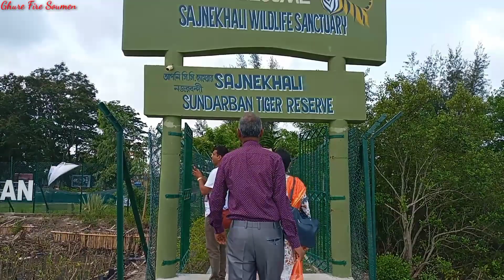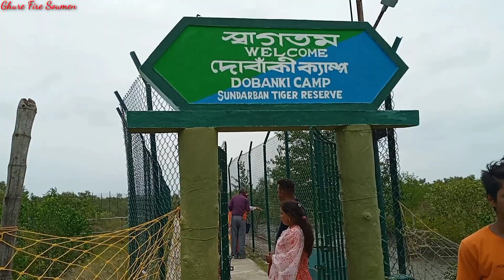Low Cost Sundarban Tour 2022 ( DAY 2)/ সুন্দরবন ভ্রমণ অভিজ্ঞতা- 2022/ 2 Nights 3 Days Sundarban Trip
Sundarban Tour 2022, Sundarban Budget Tour, সুন্দরবন ভ্রমণ অভিজ্ঞতা 2022, Sundarban Travel, Sundarban Tour Plan

Tour Details - Welcome To Sundorban National Park
✅ Day 1 : Gosaba Becon Bungalow & Rabindranath Tagore Bungalow, Hamilton Bungalow , Birds Forest, Pakhiralay.

✅ Day 2 : Sajnekhali Mangrove Interpretation Center & Tiger Reserve area, Sajnekhali Watch tower, Sudhaynakhali watch tower, Pirkhali, Gajikhali, Daul Bharani, Do - Banki watch tower, Panchamukhani (Five Rever Junctions).

✅ Day 3 : Jharkhali watch tower, Panchamukhani, Parsamarir Jungle, Back to Sonakhali.

২ রাত ৩ দিনের সুন্দরবন ট্যুর প্ল্যান । ক্যানিং থেকে ক্যানিং সুন্দরবন ট্যুর প্ল্যান । পাখিরালায় । সজনেখালি ।m। দোবাঁকি । ঝাড়খালি । সুন্দরবন কোর এরিয়া | বেকন বাংলো | হ্যামিলটন বাংলো সুন্দরবন ট্যুর বুকিং এর জন্য যোগাযোগ করতে পারেন, Discount পেতে এর জন্য এই চ্যানেল এর রেফারেন্স দিতে পারেন

✅ Sundarban Bharaman Sathi. 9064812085 / 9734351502 ( Mr. Souvik Mondal), Canning Sundorbon Tour Package - 3500/- Triple Non AC 4200/- Triple AC 3850/- Double Non AC 4500/- Double AC
Sundarban Tour Plan for 2022 with 3 Days 2 Nights Package. Complete Sundarban Tour Guide with Sundarban Package Tour. Know about hotels, foods, sightseeing which are included in the package from Kolkata. Low Cost Sundarban Tour | 2 Nights 3 Days Sundarban Tour Package | Sundarban Tour Plan | WB Tourism | Sajnekhali Watch Tower | Dobanki Camp | Jharkhali | Pakhiralay | Canning to Canning Sundarban Tour | Sundarban Core area boat safari

Your questions and queries👇

Sundarban tour
Sundarban Trailer
Sundarban tour 2022
Sundarban travel package
Sundarban travel
Sundarban travel plan
Sundarban tour plan
Sundarban trip
Sundarban
How to reach Sundarban
Sundarban travel services

soumen.kundu.52056

Editing Tools 👇
Edit 👉 Kinemaster
Voice 👉 SOUMEN KUNDU
Camera 👉 Samsung